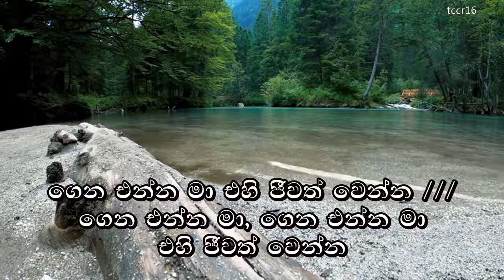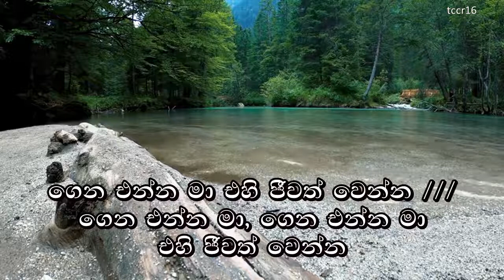ගෙන එන්න මා ඔබ ගංගාවට .. Gena Enna Maa (Sinhala Christian Song)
පරණ ගීතිකා වගයක් ලඟ තිබිලා හම්බවුනා. ඉරිදා රැස්වීම් වලින් ..